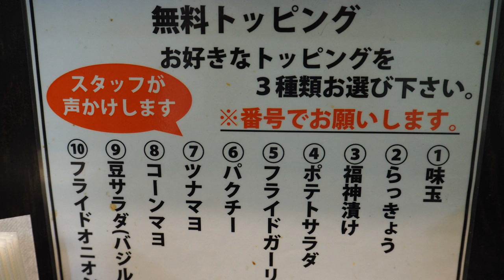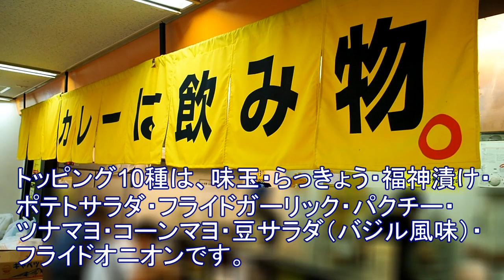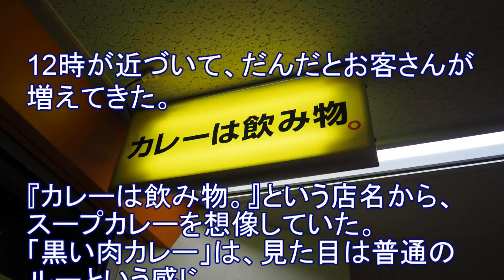【人気デカ盛カレー店】【カレーは飲み物。ニュー新橋ビル店】デカ盛の「黒い肉カレー山盛・全部のせ」に挑戦した！評判通り美味しかった！東京・新橋